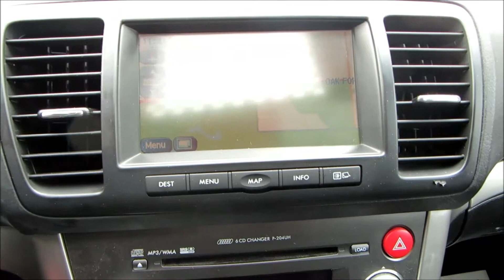2008 Subaru Legacy 2 5 GT Spec B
Check out this super rare 2008 Subaru Legacy 2.5 GT Spec B! Turbo! All wheel drive too! Loaded up with Navigation, Leather/Suede seats, Sunroof, Power locks and windows, and Premium wheels! Low miles too! Looks and runs like new! Each one of our vehicles has been inspected and serviced by our on-site ASE Certified Mechanics! We pride ourselves on selling only the finest vehicles, regardless of year/price/miles! Your new pre-owned vehicle is ready to drive!! Financing and extended warranty available!